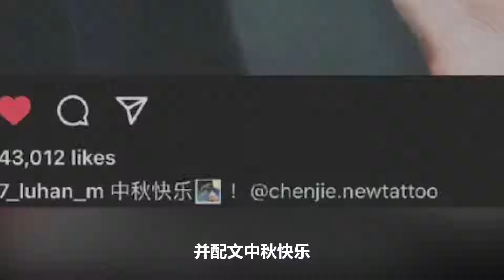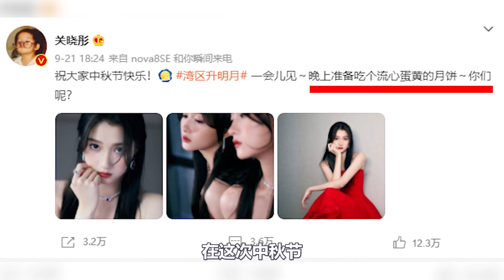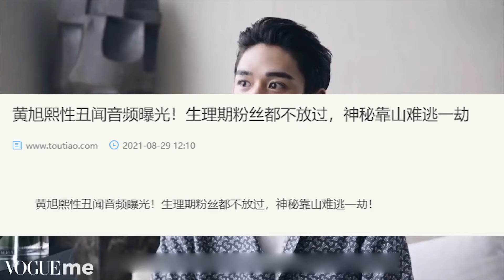鹿晗罕见公开秀恩爱，节目中自费买情侣睡衣，一旁张颜齐都害羞了（鹿晗）（關曉彤）（张颜齐）【鑫酱扒娱】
近日鹿晗在ins上发布了一张
自己新纹身的图片
并配文中秋快乐
新纹身大致看像是一个指南针
但有细心的网友发现
这个图案竟还与关晓彤有联系
疑似与关晓彤社交网站背景
有异曲同工之处
很快就有网友拿图对比
发现两张图片虽然风格不同
但其中的大部分细节还是相似的
可以说是妥妥的情侣款了
他俩可真是撒了一把好狗粮啊